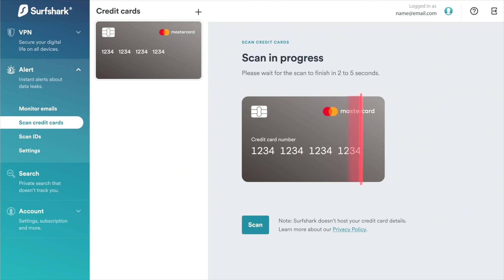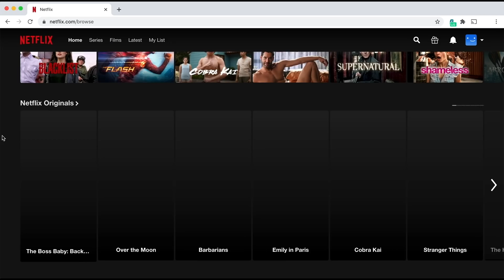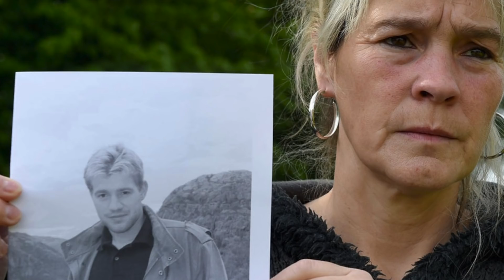CHE FINE HA FATTO LARS?